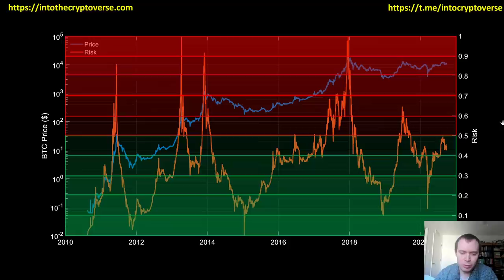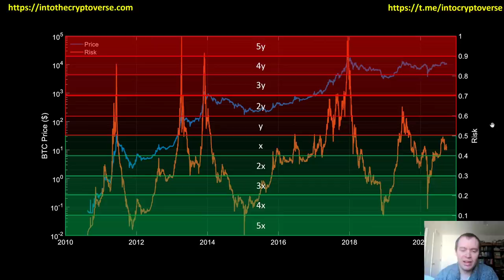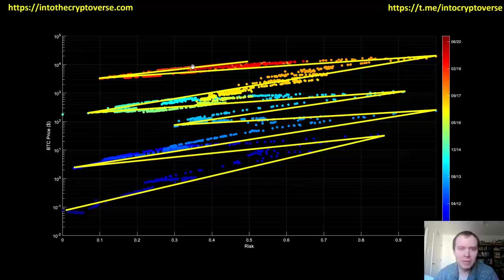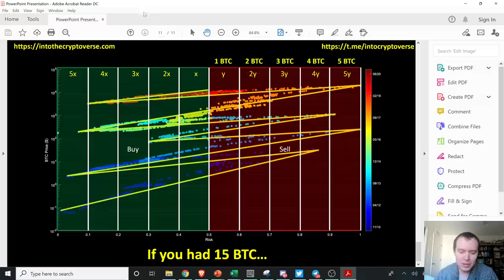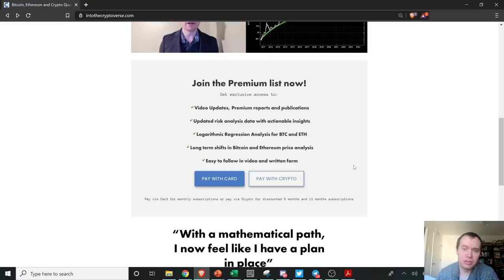Bitcoin: A mathematical approach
Bitcoin can certainly be a roller coaster of emotions, especially for new investors. This video shows the risk metric we have previously discussed at length and further illustrates how it can be used to systematically and dynamically dollar cost average (DCA) Bitcoin buys and sells. We do not know the local tops or bottoms of Bitcoin, but we can try to time it the best we can by DCAing in both directions. Remember to signup for the premium list! The prices go up today, so signup soon to be grandfathered in at the lower prices!